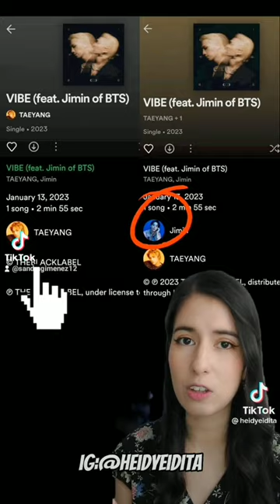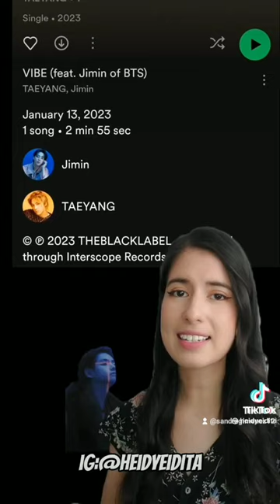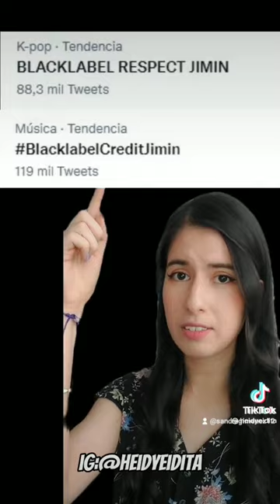Apoyemos a Jimin💜 Blacklabelcreditjimin Blacklabelrespecjimin Vamos ARMY 💜🇦🇷